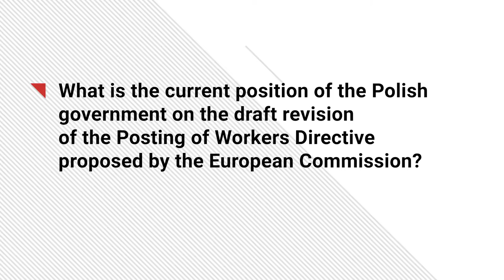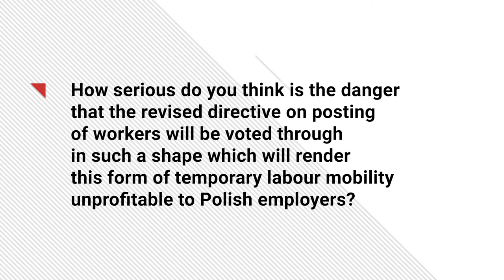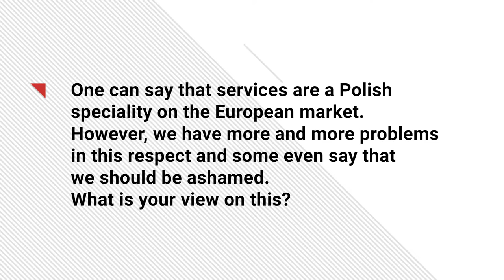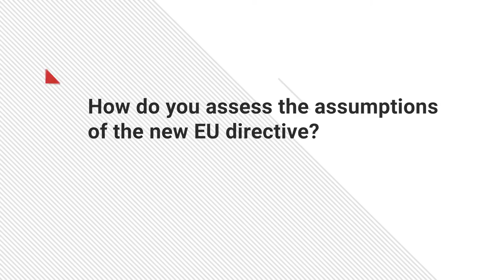Stanisław Szwed - Wiceminister Rodziny, Pracy i Polityki Społecznej. @IV EKMP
IV EKMP zgromadził ponad 400 uczestników, wśród których znaleźli się pracodawcy, prawnicy, przedstawiciele administracji oraz czołowi eksperci z wielu państw członkowskich. Dowiedz więcej o największym w Europie corocznym wydarzeniu poświęconym tematyce delegowania pracowników